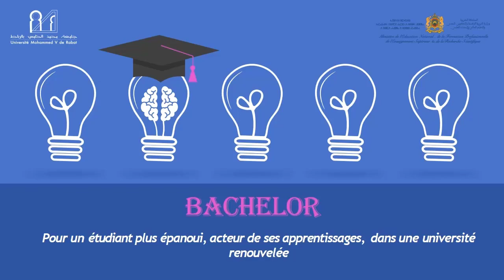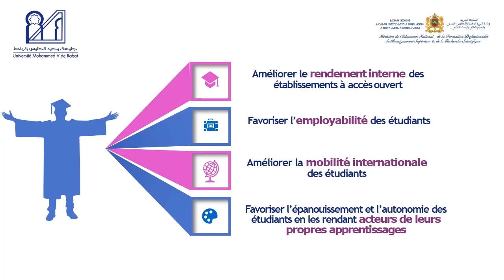BACHELOR. Pour un étudiant plus épanoui, acteur de ses apprentissages dans une université renouvelée